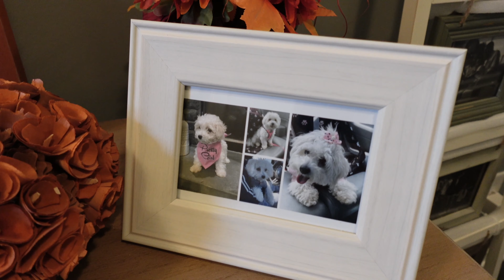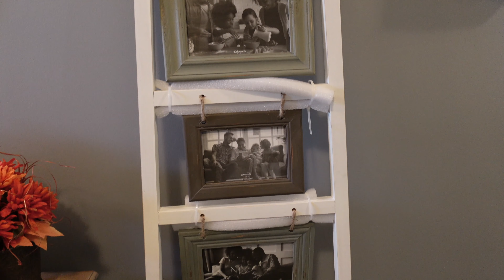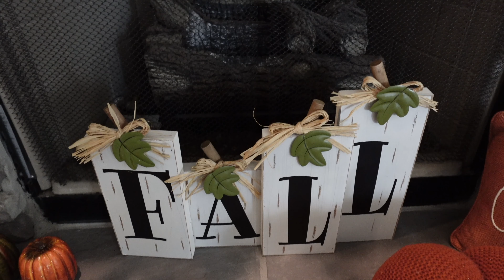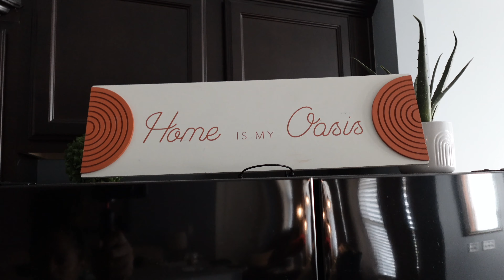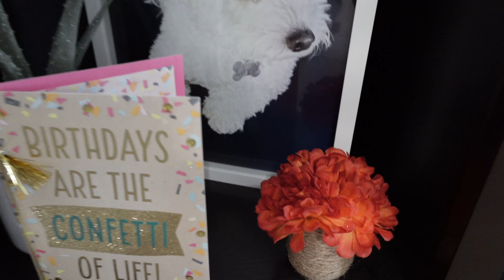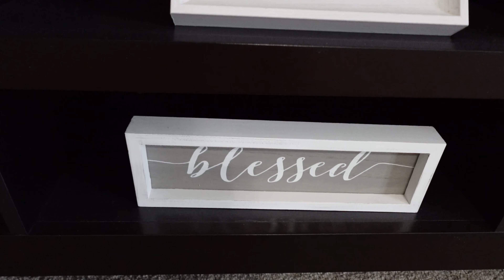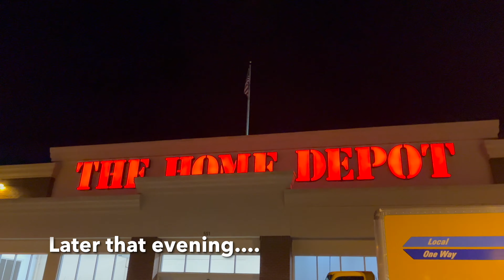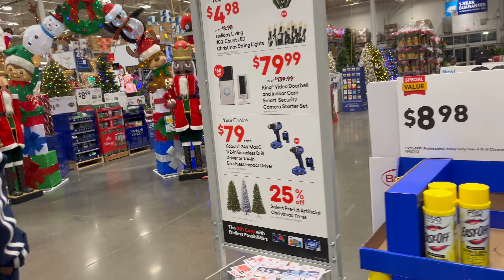Life after 50: I met Hoda Kotb and Al Roker, Ending Fall, shopping for new Christmas tree and more.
Hello Lovelies!

I turned 50 years young this month (Nov) and what a wonderful start it has been! I met Hoda Kotb and Al Roker, two of my all time favorite national news anchors. It was such a blessing and needless to say, I will never forget my 50th birthday! It is time to take down our Fall decor and start putting up the Christmas trees.  Join us as we shop for the perfect Christmas tree for our living room.

Happy Holidays!

Blessings & Love,